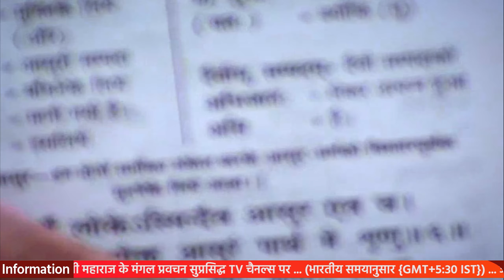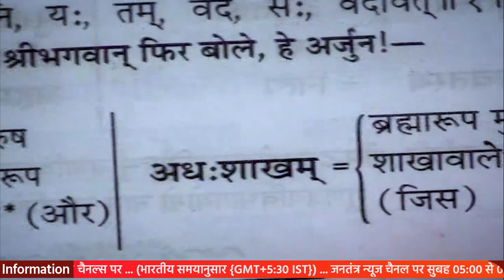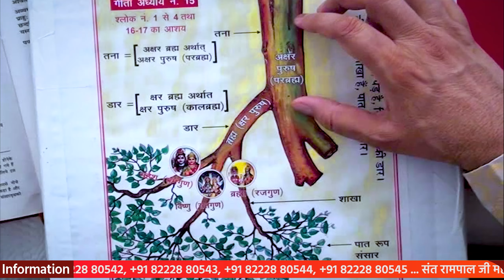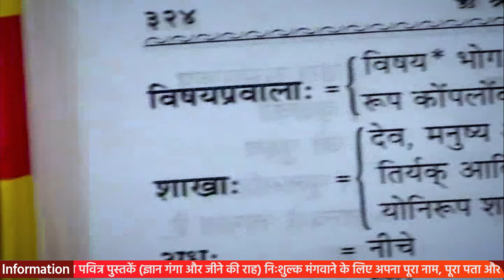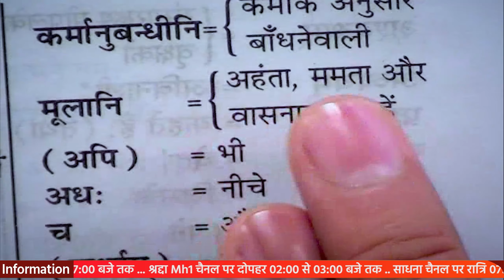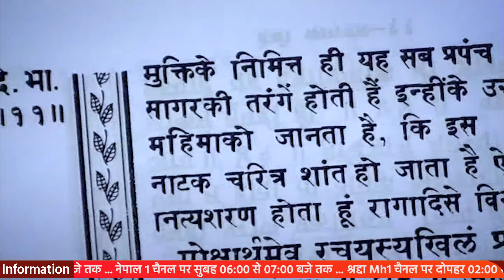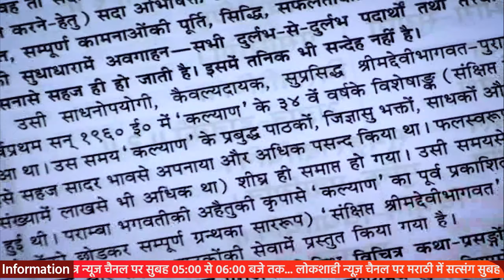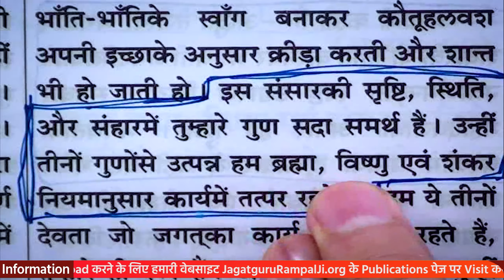Sant Rampal Ji's 2010 Satsang | 19 to 21 November 2010 HD | Episode - 01 | SATLOK ASHRAM